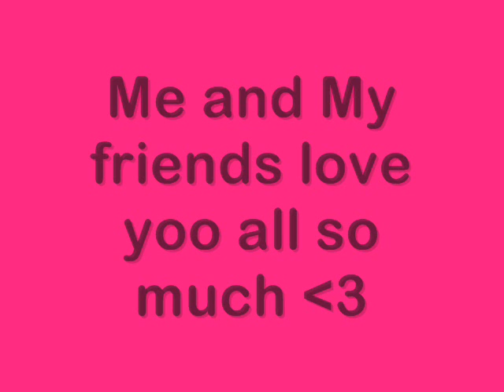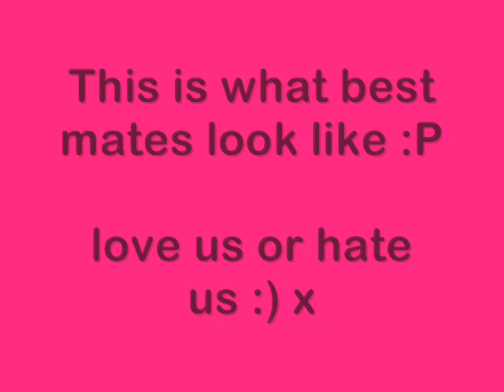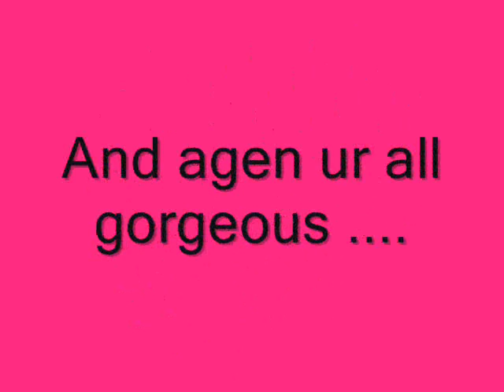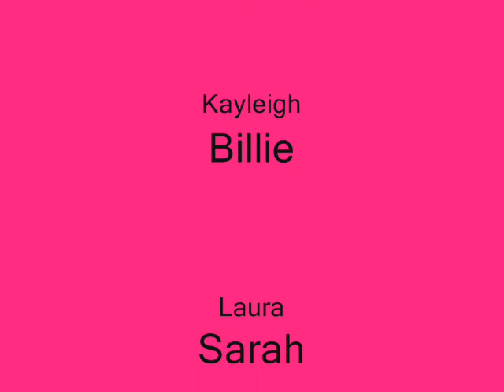Love me or hate me NEW - Lauren Brennan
2nd video new pic added :P